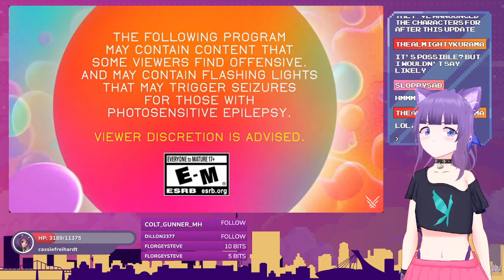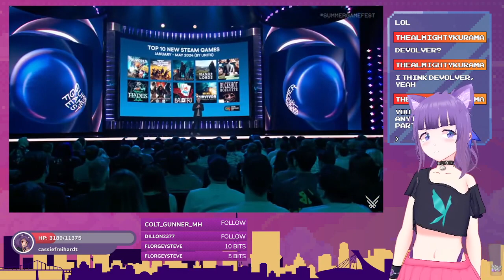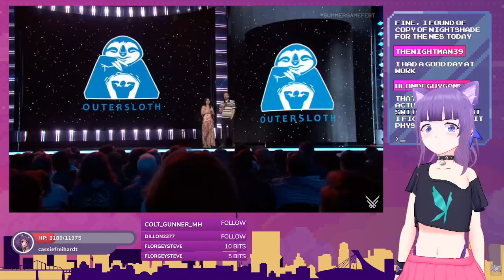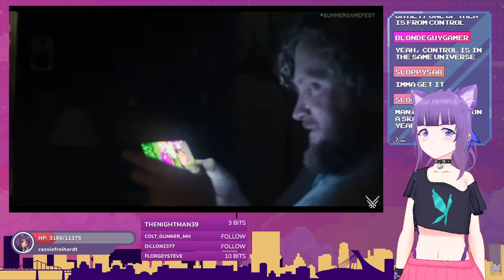2024 BEGINS!!! | ZeroStreams 6-7-2024 | SummerGameFest2024 LIVE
It starts,

► More Content!